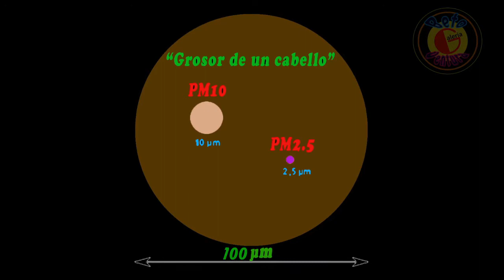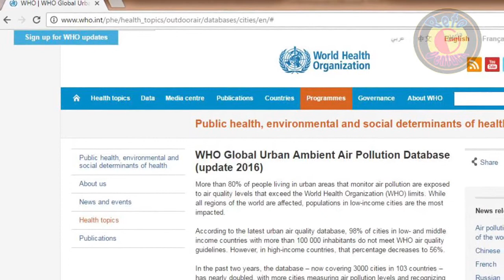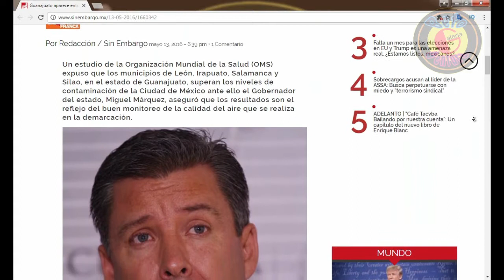Contaminación en México 2016 (calidad del aire), no lo creerás¡¡¡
La calidad del aire en México, después de estudios realizados por la organización mundial de la salud, arroja resultados que pocos imaginaríamos y aquí te los presento, no lo creerás y no es la ciudad de México la mas contaminada.

Enlace a la organización mundial de la salud con la base de datos completa para descargar en Excel, y otros enlaces sobre la información mencionada en el video:

Musica utilizada:
1. Cancion para like y suscripción, autoria y performance por Canal “Galeria Beto Ventura”.
Con licencia Creative Commons de biblioteca de audio de youtube:
2. Frequency  de Silent Partner
3. Dana   de Vibe Tracks
Biblioteca de imágenes de google y también de flickr